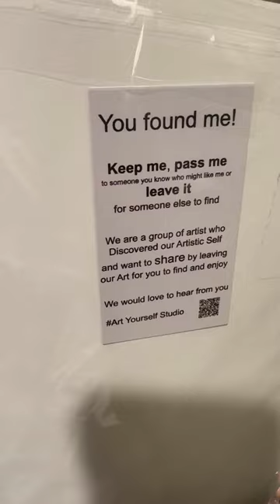Finders Keepers! Guess where im putting this artwork?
Materials Used:
Strathmore Stationery & Card Sets, White:➡️
-Canson XL Series Watercolor Textured Paper Pad for Paint, Pencil, Ink, Charcoal, Pastel, and Acrylic, Fold Over: ➡️
-Canson XL Series Watercolor Paper Bulk Pack for Wet and Dry Media: ➡️
-9pcs Round Pointed Tip Pony Hair Artists Filbert Paintbrushes: ➡️
-6Pcs Fan Brushes Multi-Color Soft Anti-Shedding Nylon Hair, Birch Wooden Long Handle Artist Paint Brush Set for Acrylic Watercolor Oil Painting: ➡️
-Princeton Snap Paintbrush Set, White:➡️
-Strathmore 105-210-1 Watercolor Cards, Cold Press, 5" x 6.875", 50 Envelopes, Cards & Envelopes , White: ➡️
-Grafix WM2 White Mask Liquid Frisket, 2-Ounce: ➡️
-Natural Ocean Artist Sponges, 3 Silk/1 Jumbo, 4/pkg: ➡️
-Winsor & Newton Watercolor Medium, Iridescent Medium, 75ml (2.5oz) bottle: ➡️
-Jerry Q Art 18 Assorted Water Colors Travel Pocket Set- Quality Refillable Water Brush with Sponge - Easy to Blend Colors - Built in Palette - Perfect for Painting On The Go JQ-118: ➡️
-Art Philosophy Metallic Accent Watercolors,Great Mother Gifts,Mother Daughter Gift,Mother In Law Gift St Patricks Day Decorations,Easter Decorations: ➡️
-Jack Richeson Butcher Porcelain Palette Tray, 11 x 15 in, White: ➡️
-Brusho Craft Spritzer Set 6 Colors:➡️
-ScotchBlue Original Multi-Surface Painter’s Tape, 1.88 inches x 60 yards, 2090, 1 Roll: ➡️
-Rayson Empty Spray Bottle Refillable Container, Fine Mist Sprayer Trigger Squirt Bottle for Taming Hair, Hair styling, Watering Plants, Showering Pets (1 Pack, Green): ➡️
-Mr. Clean Magic Eraser Kitchen, Cleaning Pads with Durafoam, 4 count (Packaging May Vary):➡️
-DANIEL SMITH 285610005 Extra Fine Essentials Introductory Watercolor, 6 Tubes, 5ml, Blue/Transparent/Yellow:➡️
-Elmer's Foam Board Multi-Pack, 8 x 10 Inches, 3/16 Inch Thickness, White, 5 Count: ➡️
-Daler-Rowney FW Acrylic Ink Bottle Black - Versatile Acrylic Drawing Ink for Artists -and Students - Permanent Calligraphy Ink - Archival Ink for Illustrating and More: ➡️
-Colgate Extra Clean Full Head Toothbrush, Medium - 3 Count (Pack of 1): ➡️
-Ranger MIS22701 Inkssentials Mini Misters, 3-Pack , White: ➡️
-Daniel Smith 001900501 Extra Fine Watercolor 66-Dot Try-It Card, Multi Color: ➡️
Windsor & Newton Artist Watercolor 5ml 24 Color Set: ➡️
-White Long Household Taper Candles 6.5 Long Burning Hours ➡️
-Krylon K01305 Gallery Series Artist and Clear Coatings Aerosol, 11-Ounce, UV-Resistant Clear Gloss ➡️
-DANIEL SMITH Extra Fine Watercolor 15ml Paint Tube, Opera-Pink➡️
-Nsor & Newton Professional Watercolor, 14ml (0.47-oz) Tube, Burnt Sienna ➡️
-Winsor & Newton Cotman Watercolor Paint, 8ml (0.27-oz) Tube, Permanent Rose ➡️

You can also try a class with me

* All class proceed go towards Brain Cancer research